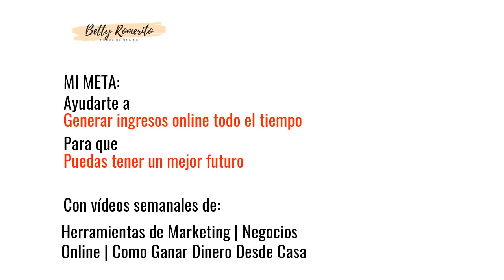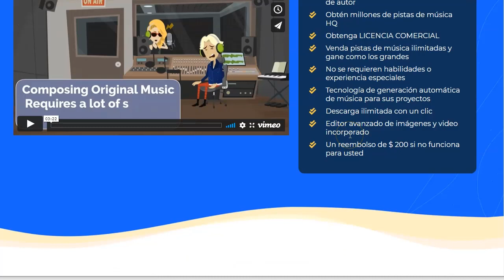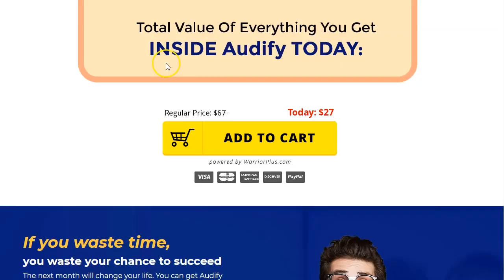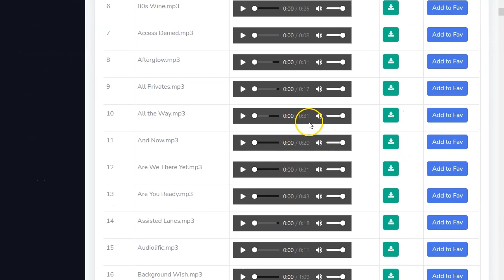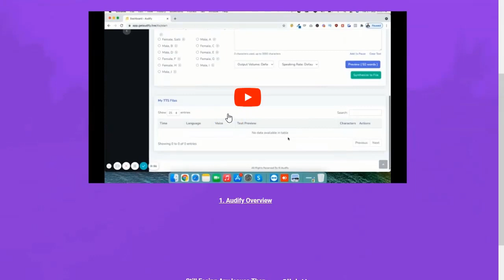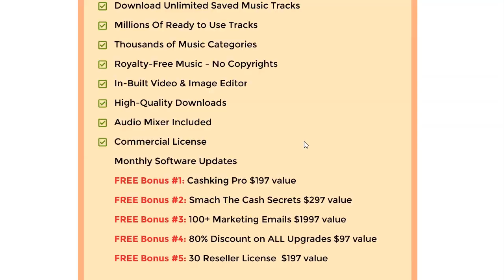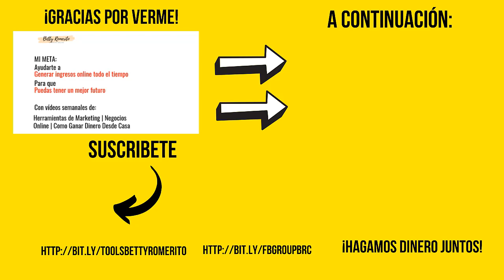¡Conviértete en el DJ del Marketing! (GRATIS)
En este video te voy a presentar la herramienta Audify. Una herramienta que te permitirá crear tus propios audios para videos con distintos géneros de música.
Interesante propuesta que te permite crear audios originales para todo tipo de uso. Viene con licencia comercial para que puedas vender tus audios a terceros.

¡Vamos!

Saludos
Betty Romerito

★★⚠️IMPORTANTE ⚠️★★